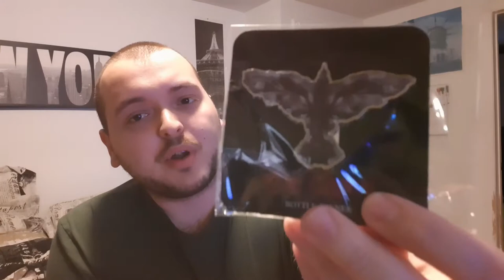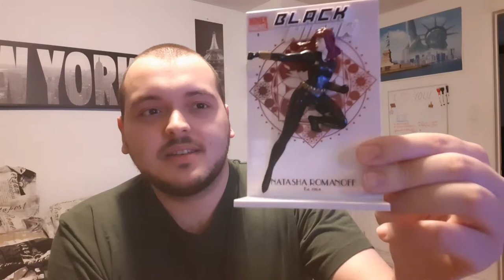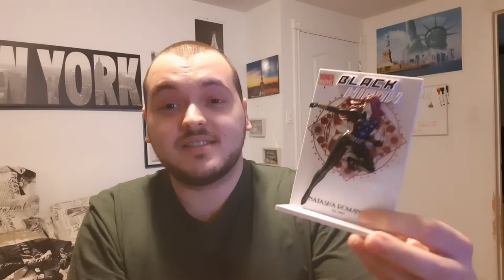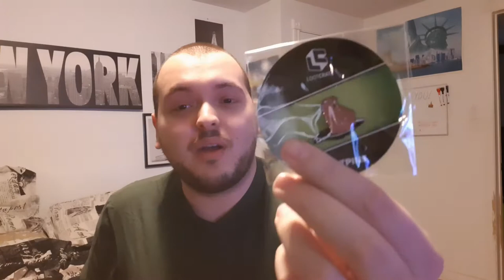LOOTCRATE UNBOXING || OCTOBER 2020 BOX FINALLY ARRIVED!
Today we finally received our LootCrate box from October. It was delayed getting over the border like everything is now due to Covid-19. Regardless this was still a very interesting box but I still feel they missed the mark with this one. A lot of the items were of lower quality, not the awesome LootCrate quality that is usually it the box.